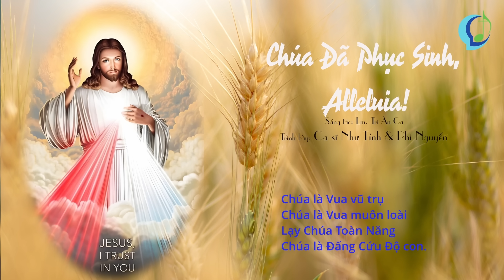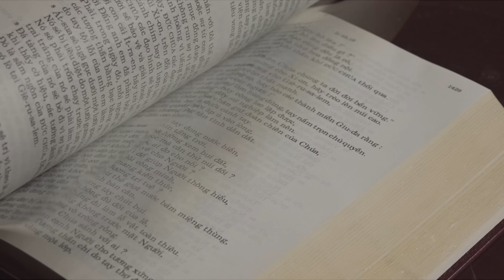NHÂN CHỨNG THỨ TƯ - Lễ Phục Sinh Năm A | Lm. Giuse Maria Vũ Đức Tùng